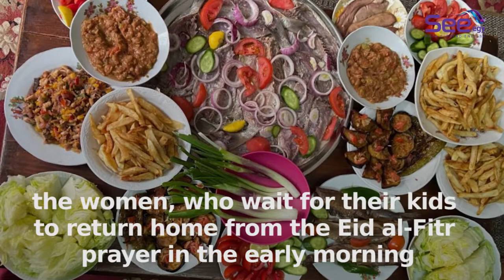How Do Egyptian Muslims Celebrate Eid Al-Fitr?